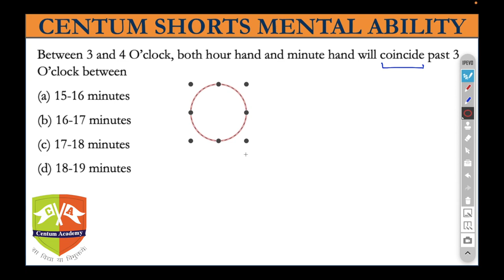CENTUM SHORTS #4 | Mental Ability TEST